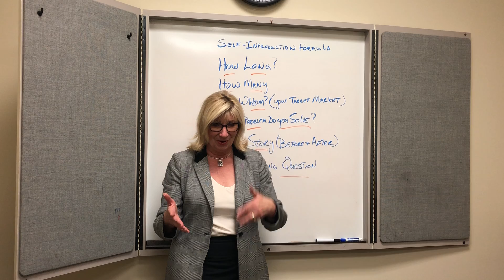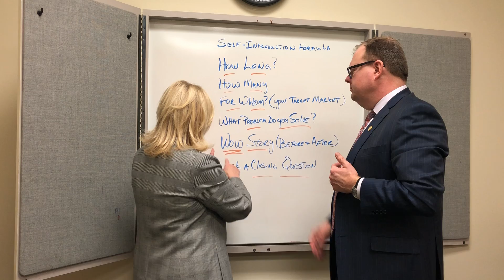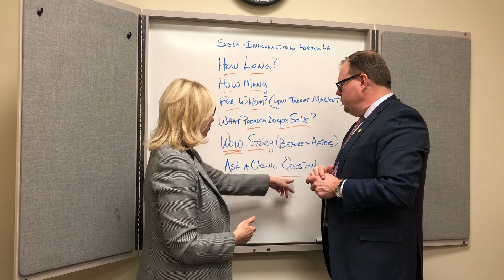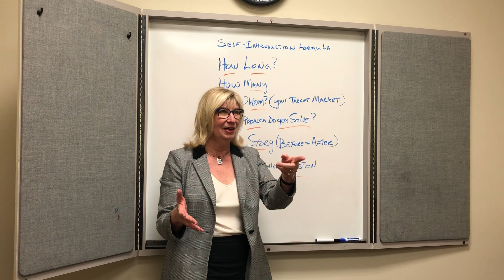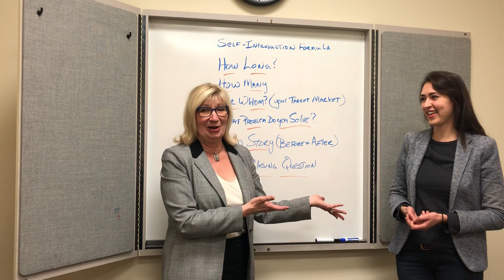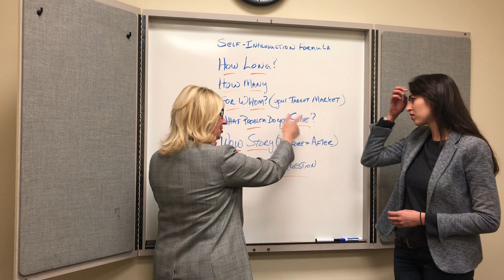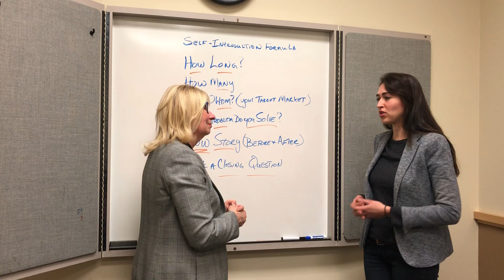Mark & Emily's Self Introductions